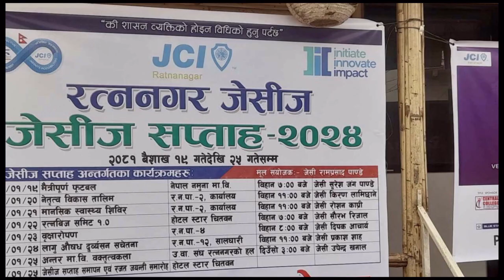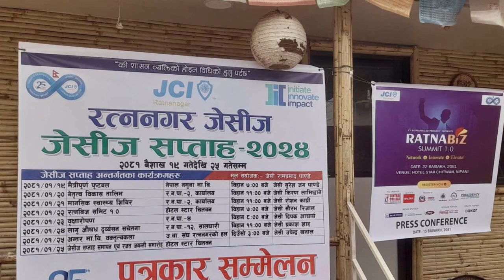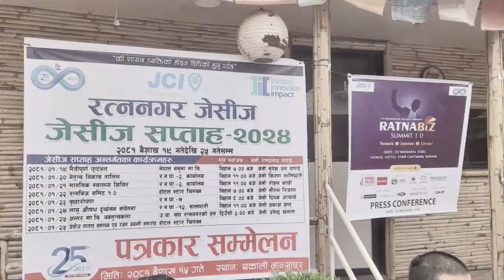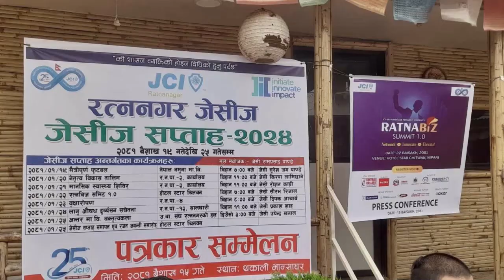रत्ननगरमा जेसीज सप्ताह : आउनुहोस् सङ्गै आर्थिक सम्भावनाको खोजी गरौँ